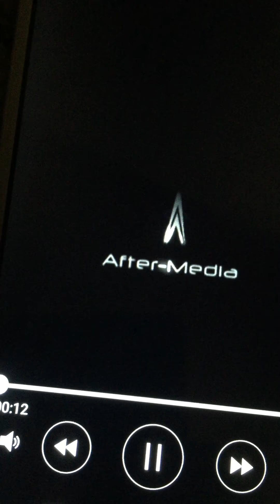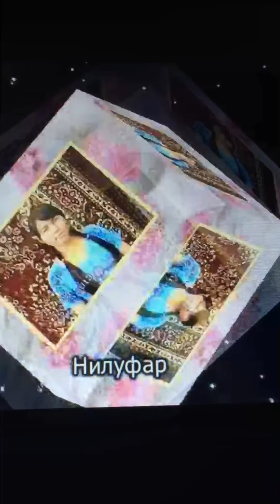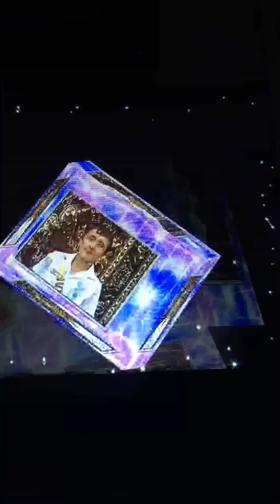BITIRUVCHI 2013. BO’Z TUMAN 6-MAKTAB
B I T I R U V C H I  2 0 1 3.  ANDIJON . Böz.  6-Maktab